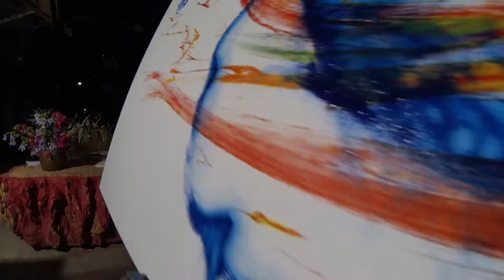art is art Fast motion Painting (2) - ARTISTA GLLERY (Emilio Mogilner )